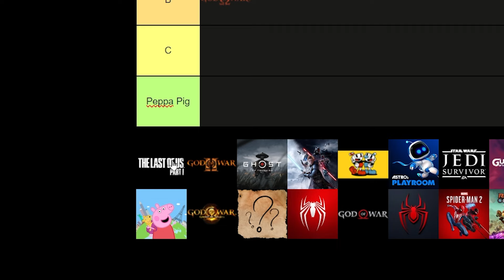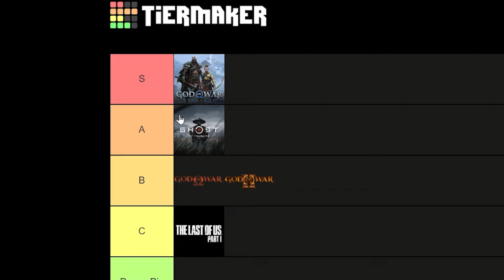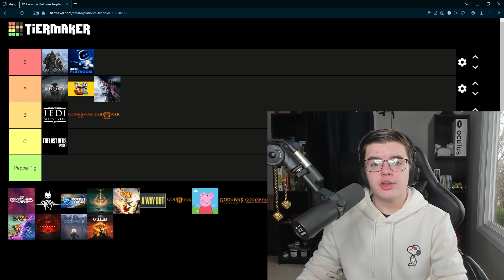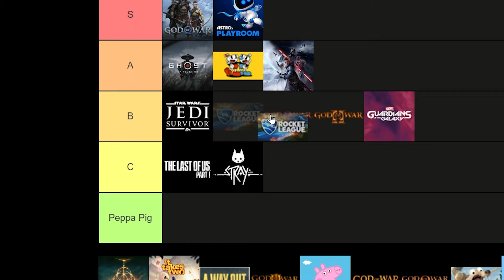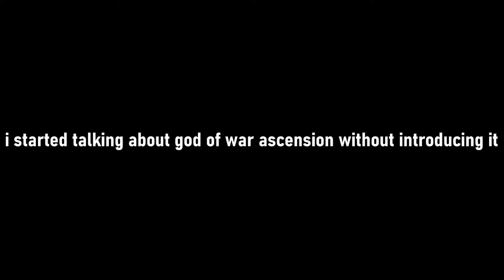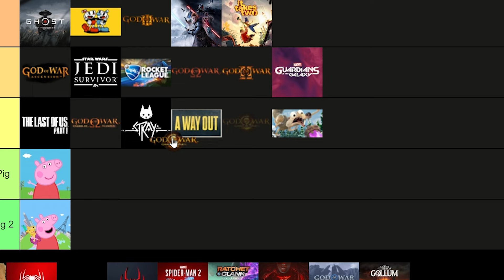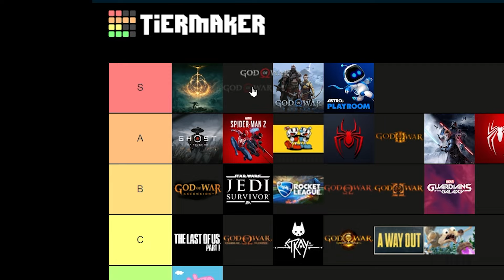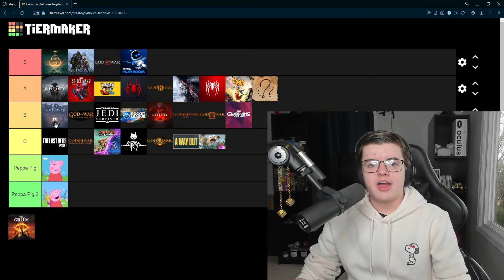Ranking EVERY Platinum Trophy I Earned in 2023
iF yOu'Re iNteResTeD iN aNY oF thEsE gAmeS, cHeCk tHEm oUt oN tHe cHaNNeL

In this video I ranked every Platinum Trophy that I earned in 2023, and made a huge announcement for the future of this channel...

This is a VERY different type of video, so I would really appreciate any feedback!

0:00 Intro
0:31 Ragnarok
1:15 GOW 1
1:55 Last Of Us
2:42 GOW 2
3:06 Ghost Of Tsushima
3:39 Jedi Fallen Order
4:47 Cuphead
5:28 Astro's Playroom
5:48 Jedi Survivor
6:10 Guardians Of The Galaxy
6:42 Rocket League
7:38 Elden Ring
8:39 It Takes Two
8:57 A Way Out
9:18 GOW 3
9:44 Peppa Pig
10:18 Ascension
11:14 Chains Of Olympus
11:35 Scrat's Nutty Adventure
11:59 Ghost Of Sparta
12:33 We Were Here
12:58 Spooderman 1
13:28 Miles Morales
13:53 Spooderman 2
14:19 GOW 2018
14:58 Rift Apart
15:51 Legends
16:09 Valhalla
16:33 Gollum
17:13 Final Ranking
18:04 Announcement